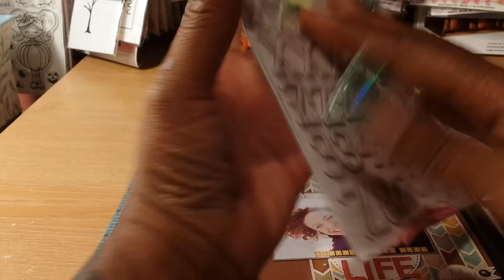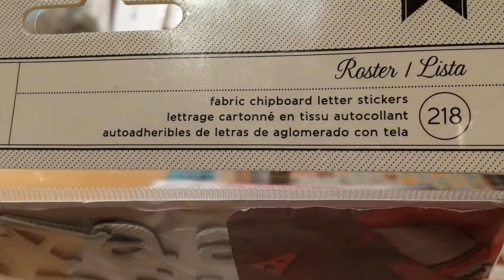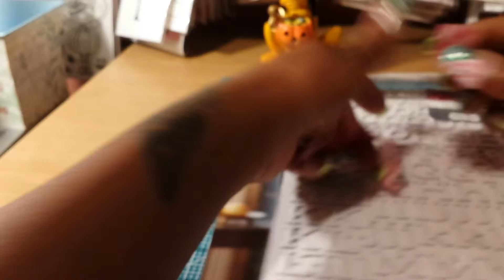Happy Mail from Darla G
Thank you Darla for the extra goodies